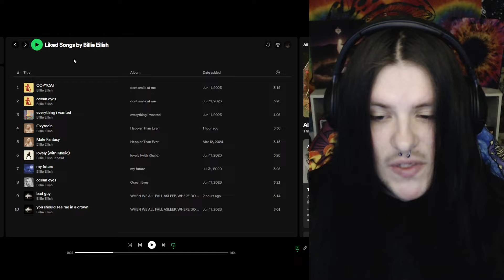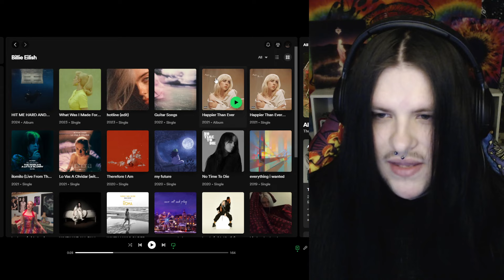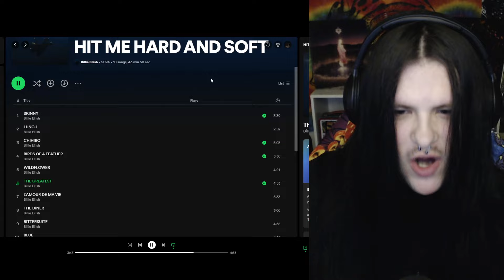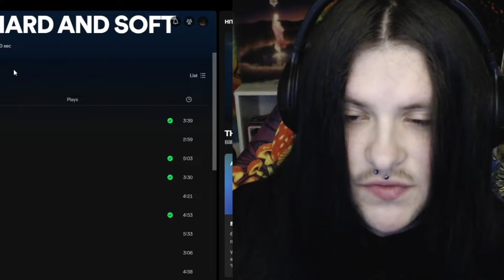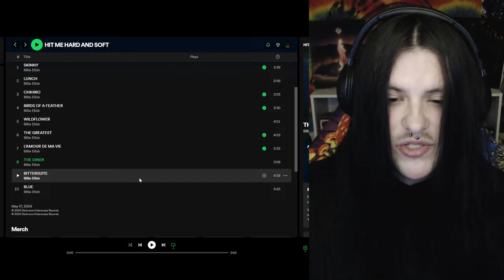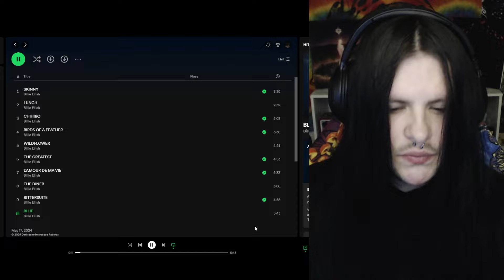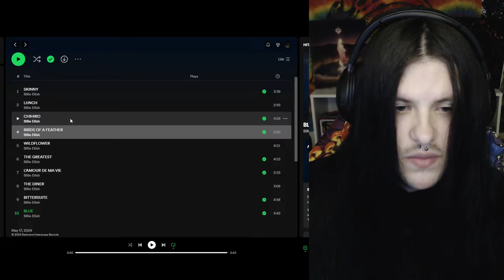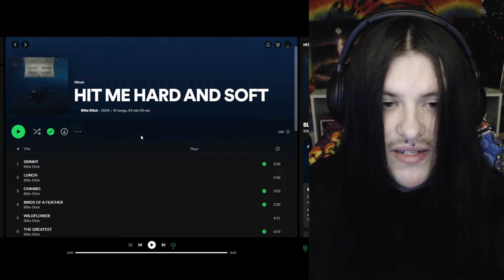POP AOTY. Billie Eilish - HIT ME HARD AND SOFT | Full Album REACTION!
Full Album Reaction - $20
Full EP Reaction (under 25 mins) - $15

Paid reactions will likely be streamed live on Twitch unless I am asked specifically to make a video for it :)